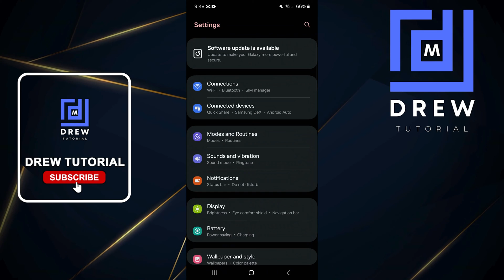How to Disable CapCut Daily Recommendation Notification on Android Smartphone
In this tutorial, I show you How to Disable CapCut Daily Recommendation Notification on Android Smartphone